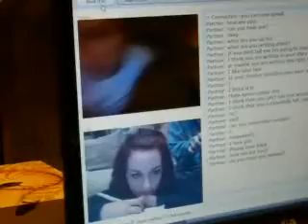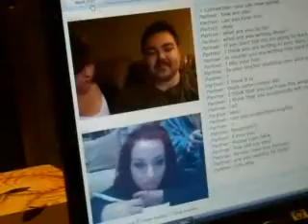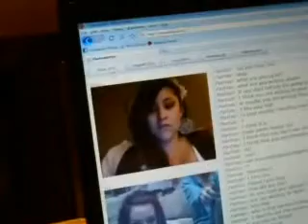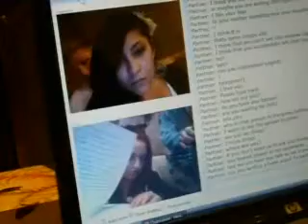Ignor Trio 2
Three random players try to figure out the girl ignoring them.